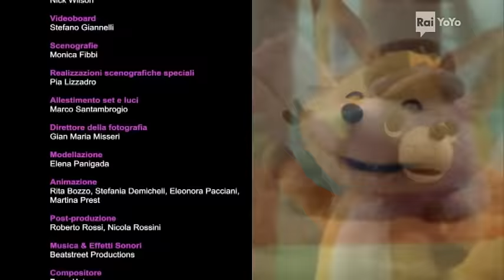Mofy 38 (in italiano) - Topini capricciosi